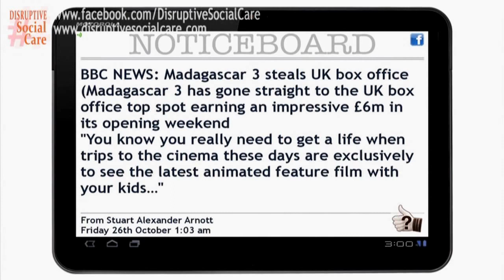Disruptive Social Care Podcast 12 - News and Innovation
Welcome to our twelfth Podcast , we hope that you enjoy it!

The DSC Team

*** LAST FORTNIGHT ROUND-UP

The Healthy Living Centre @HLCLC an impressive community resource in Lambeth which has an engaging, inclusive and inspired approach to supporting people with dementia.

Changing the world of dementia -- one tweet at a time @WhoseShoes

"It's not about you: the truth about social media marketing" @timoreilly

Exploration on digital technology in later life dtlater led by ‏@davidwilcox and supported by the @nominettrust. The exploration is ongoing, if you were not able to attend you can share their thoughts on the social learning

"Doing services differently: local innovations for disabled people" a report from @theneweconomics & @scope. This report, presents examples of innovations developed by local authorities and providers that show how services can improve disabled people's lives.

The Delicate Balance Of Online and Offline Influence @paulbromford with a great quote from @markwschaefer  "Your ability to influence comes from what you have to offer"

Evaluation, on the (Cognitive and Digital) Edge @kieronkirkland a framework developed by @nominettrust

How social work academics are using social media to support student learning Higher Education Academy @HEAcademy

How can the Health and Wellbeing Board in Leeds use Digital and Social Media?

Suffolk Council criticised for cancelling Talking Books service for some blind users

Ceefax service closes down after 38 years on BBC

*** FF (FOLLOW FRIDAY)

@TwitCleaner to analyse followers and can be very revealing about how people engage on Twitter!

@nutshellmail tracks your social media activity and delivers a summary including new followers & quitters.

@ValaAfshar Chief Customer Officer and CMO, @enterasys - Siemens Enterprise. for his insightful tweets about leadership, management and being a social business.

@karlwilding Head of Policy & Research at @ncvo thoughtful posts and a deep understanding of the impact of public policy and the challenges confronting charities today .

@Info4Practice run by Professor Gary Holden New York University who provides information for social work and social care practice, news, research and scholarship

@MaryBDropBy Founder of DropBy - a friendly, caring and supportive online community for older people.

@TheMarkSadler who is passionate about senior care and runs the yourcarehome.co.uk website. He's recently partnered with Revoo to provide their care provider review service.

*** FORTHCOMING EVENTS

The National Children and Adult Services Conference 24th - 26th October

British Library Myths and Realities series: "Our ethnicity and identity - what does it all mean?" Tuesday 13th November

Munch, Poke, Ping! : A conference about Vulnerable Young People and Social Media 19th November. @StephenCarrickD

Sock Mob a volunteer network engaging with London's homeless who have supported a unique social enterprise that offers walking tours of London. @UnseenTours